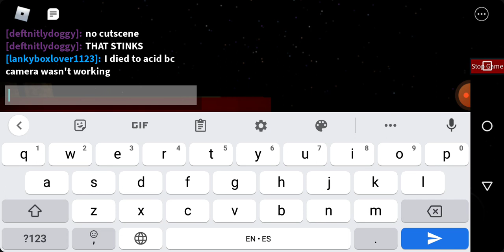Jeremy Riddle plays distorted memory fan made...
this is just the old version of the distorted memory chapter with my fans. find yourself in the video.